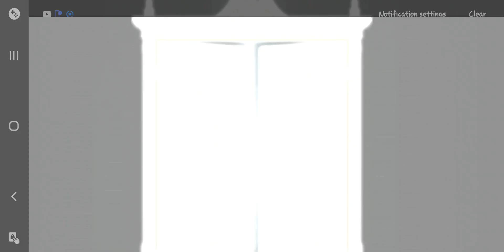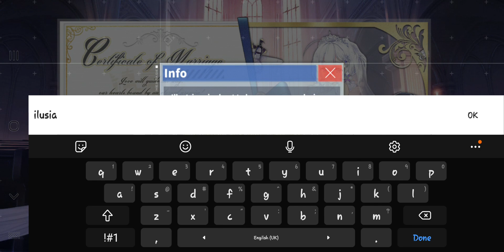Azure lane ♡marrying illustrious♡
finally i got her on 100